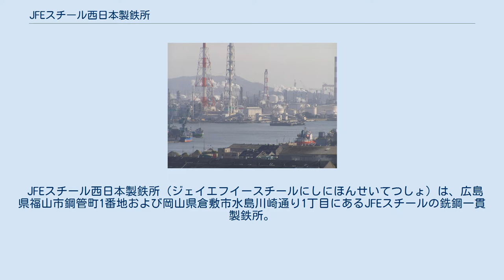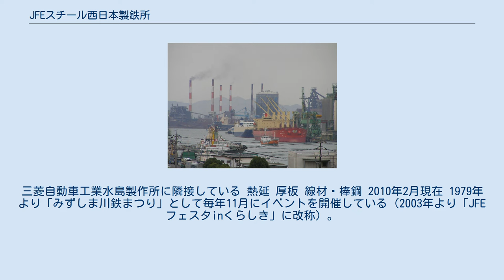JFEスチール西日本製鉄所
西日本製鉄所倉敷地区で生産されている線材を、JR貨物で全国に鉄道輸送する専用の12ft、5t積み私有コンテナ。
 倉敷地区の目の前に広がる瀬戸内海の橋と自然を表したデザインは、模型などで商品化もされた。
 岡山県／東水島駅にて、2008年5月11日撮影。
 JFEスチール西日本製鉄所（ジェイエフイースチールにしにほんせいてつしょ）は、広島県福山市鋼管町1番地および岡山県倉敷市水島川崎通り1丁目にあるJFEスチールの銑鋼一貫製鉄所。
福山地区と倉敷地区に分かれている。
管理業務事務所は福山地区に所在。
 日本鋼管と川崎製鉄の合併に伴い、誕生。
 出荷岸壁にあるドーム 番号、炉内容積m3、2011年5月現在 水島港周辺 水島港周辺 かつては川崎製鉄の水島製鉄所であった。
三菱自動車工業水島製作所に隣接している 熱延 厚板 線材・棒鋼 2010年2月現在 1979年より「みずしま川鉄まつり」として毎年11月にイベントを開催している（2003年より「JFEフェスタinくらしき」に改称）。
芸能人が出演してのライブやヒーローショーなどが行われる他、倉敷市が将棋との関係が深いことから、子供将棋大会も毎年開催される。
2015年には、その将棋大会の開催を称えて第22回大山康晴賞を受賞した。